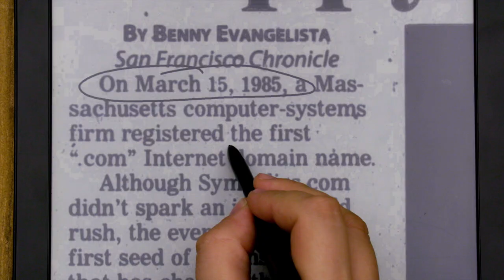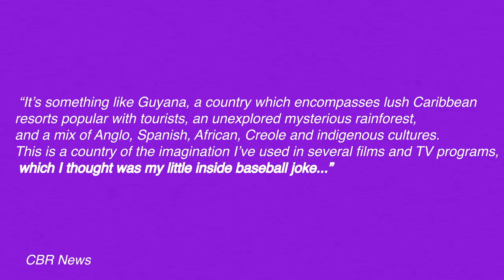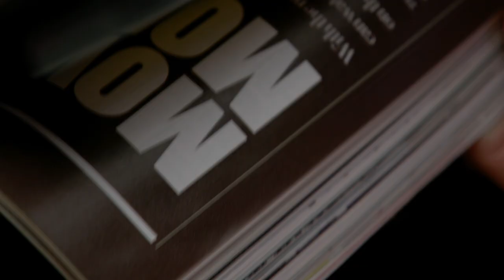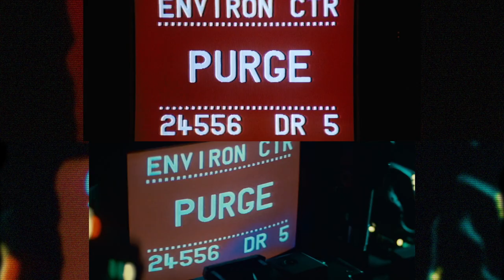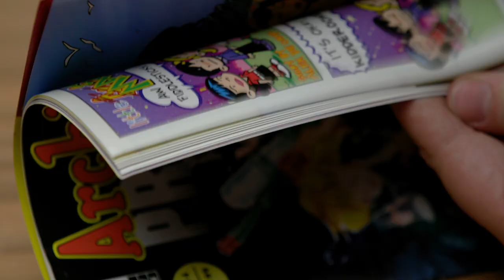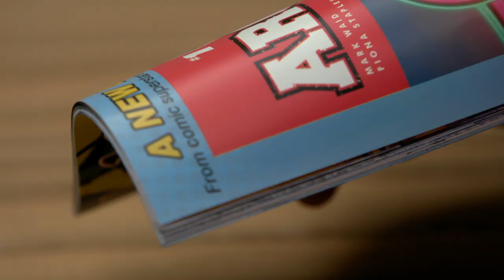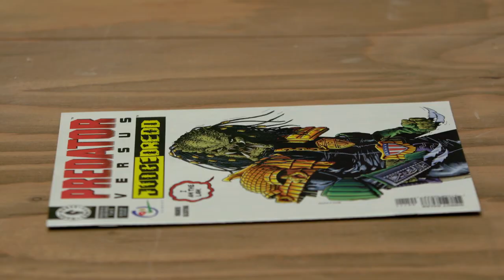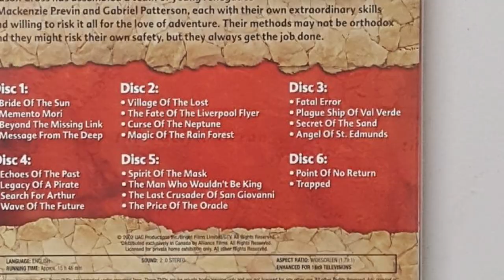The Val Verde Cinematic Universe (That Doesn't Exist)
Welcome to the Val Verde Cinematic Universe; The secret 5 billion dollar shared universe of films that despite what the internet might have you believe, doesn’t really exist.

Sita
Bit's O Weirdness
Sara
Jeremy
Katie Glover
Erin Fiser
Frederik Meynen
Anneli
Emily Zinsitz
Jack Ryan
Robert Ottem

Come back for new videos most Wednesdays.